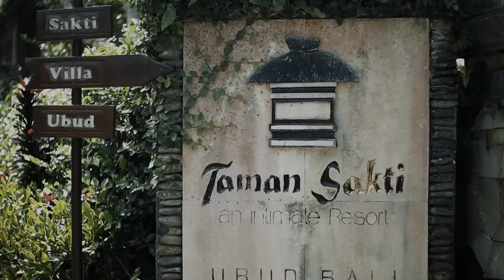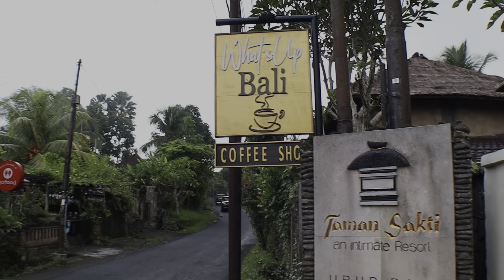HOW TO WORK IN BALI - Bali Working Kitas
Watch this video if you want to work in Bali .. this is the latest update about Working Visa which you must have if you are planning to work in Bali. So if you are planning to live in bali, work in bali, bring your immediate family member also to live in bali, watch this video

Safety Wing Insurance, suitable for traveler and Digital Nomad in Bali - better got covered since you are far from home and anything could happen. Click link bellow

If you are planning to stay more than 90 days and using local number, you have to register the imei of your phone and pay the tax. Otherwise you can not use your phone

To get  Local Sim Card less than 90 days

To dowload the list of Do's and Dont's for foreigner in Bali